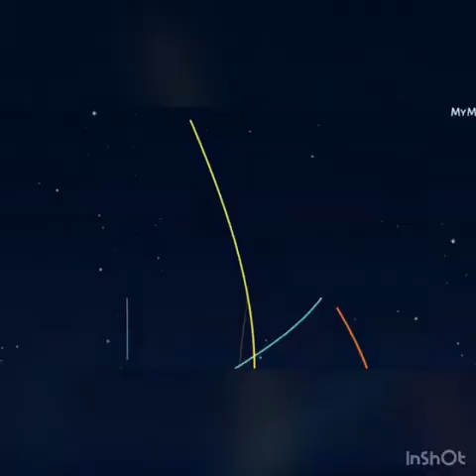I HAVE NEVER EATEN GOVERNMENT MONEY SO I HAVE -ASARI DOKUBO